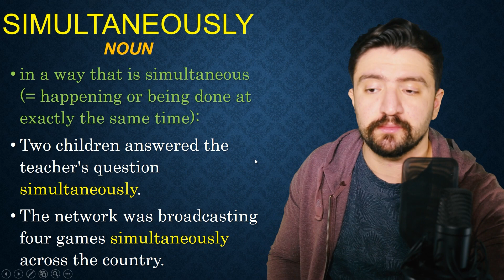ـ لغات کاربردی و اصطلاحات انگلیسی simultaneously یعنی چه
ـ لغات کاربردی انگلیسی | اموزش اصطلاحات انگلیسی simultaneously یعنی چه

مدرس :‌ امیر